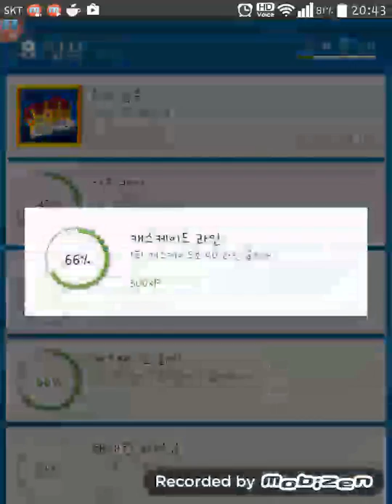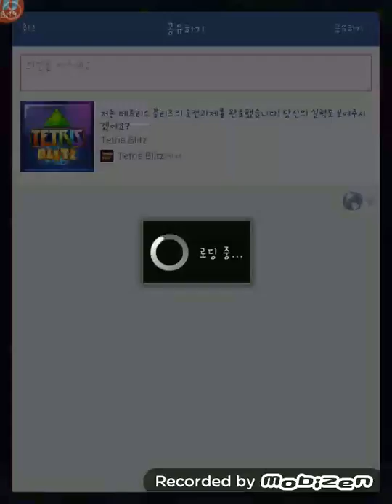테트리스 블리츠에 오신걸을 대단히 환영합니다 감사합니다